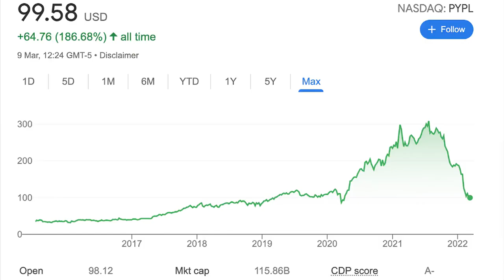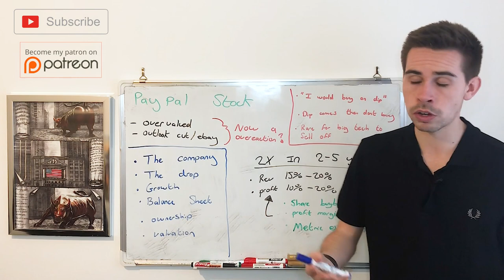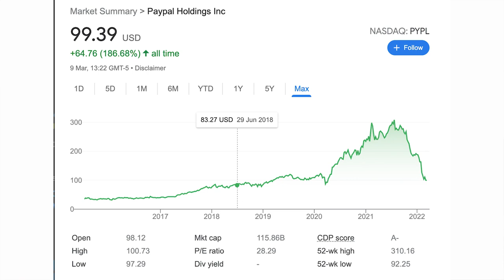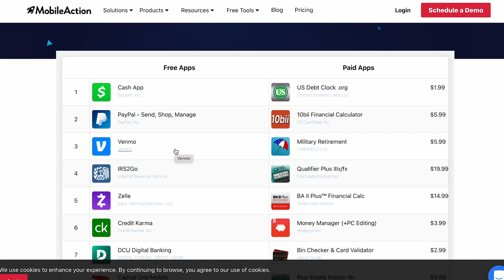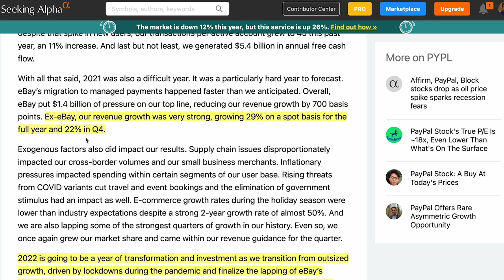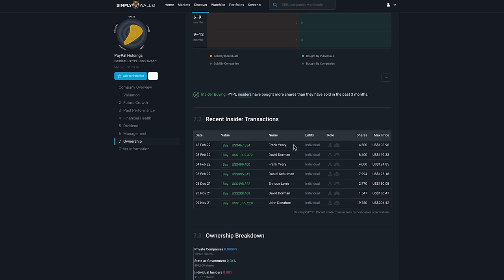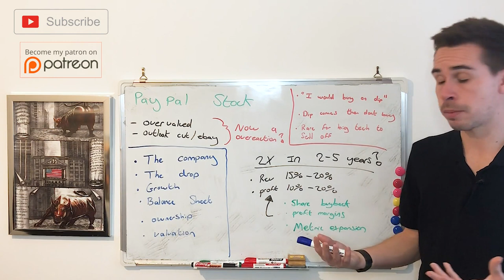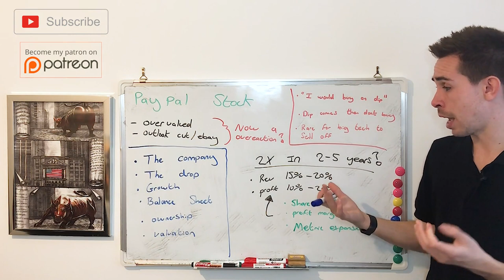Why I Am Buying Paypal Stock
Hi! my name is Jacob, and today, I talk about why i am buying Paypal stock.